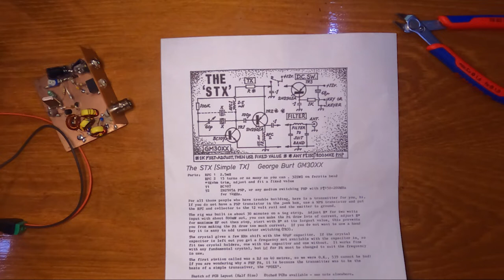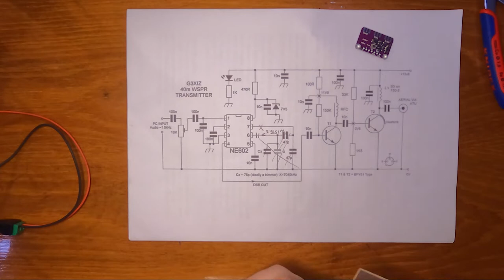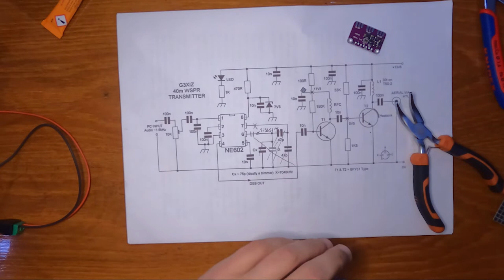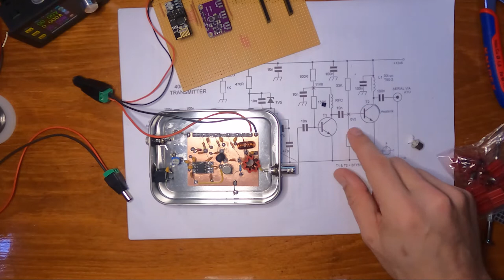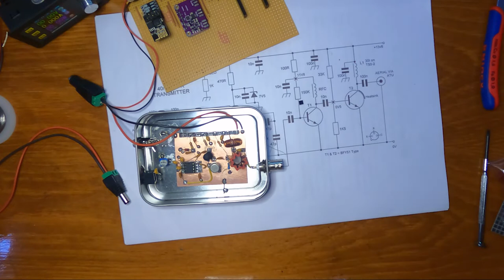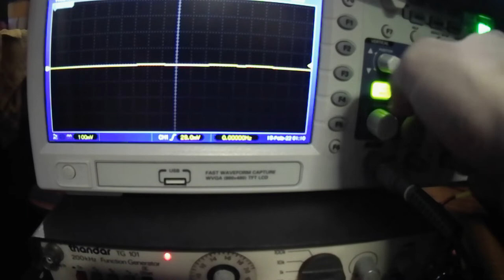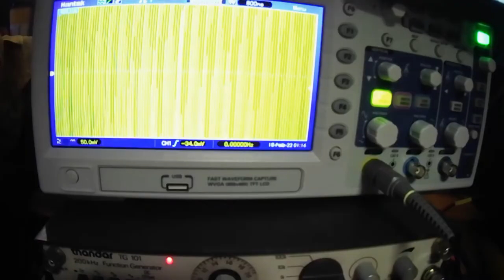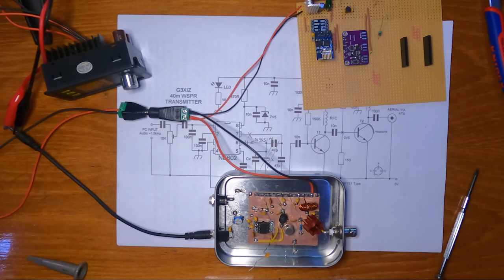Stormy weather projects - WSPR transmitter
In the lull between two low pressure systems, unable to venture portable, so I thought I'd do something a little different and show what I've been working on in the evenings.